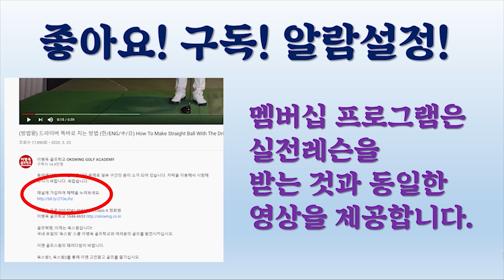(포켓판도라 19회) 특집, '이 영상 안보는 골퍼 스코어 못 줄입니다! 진짭니다! 6편 중 마지막편! '멋지게 스코어를 지키는 안전 제일 퍼팅!'(한/E/中/日)